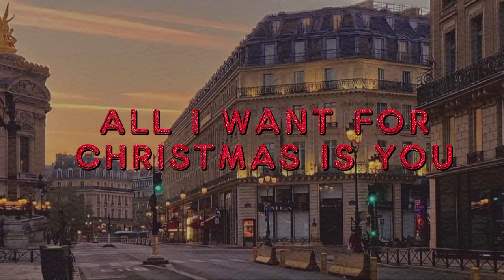All i want for Christmas is you By Mariah carey